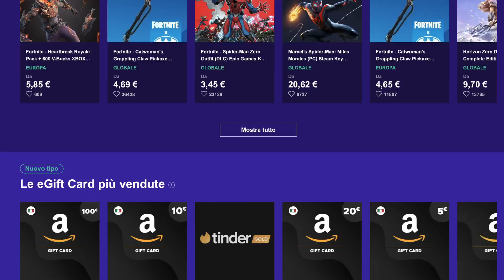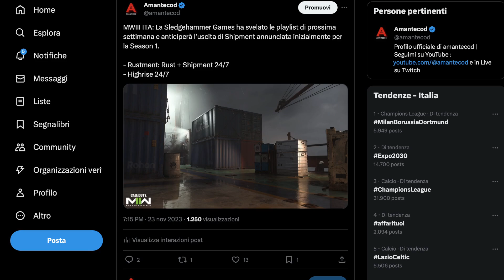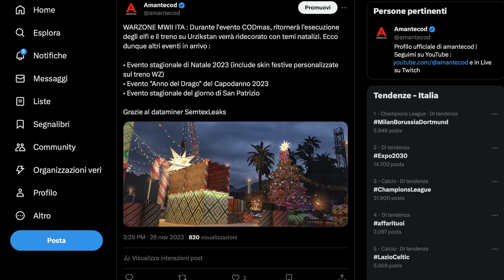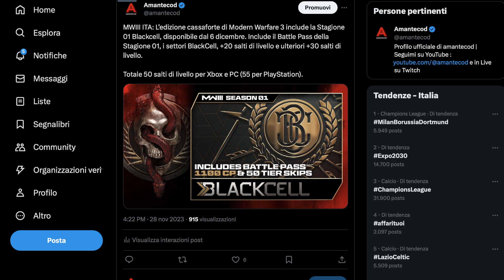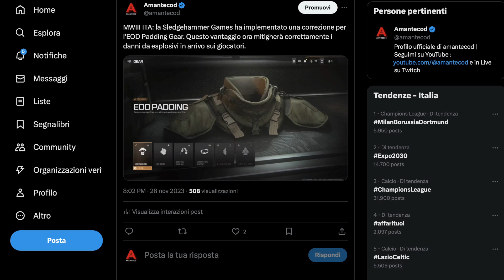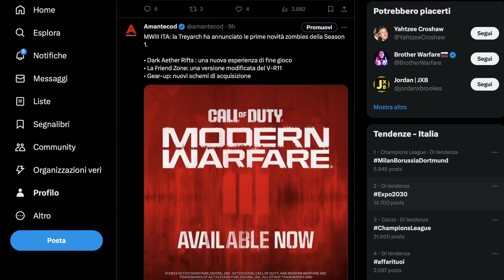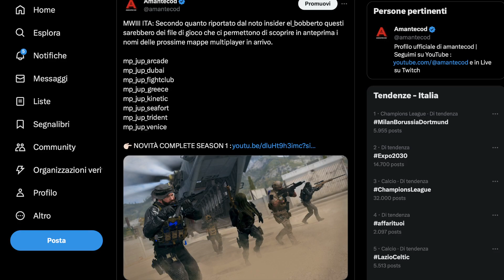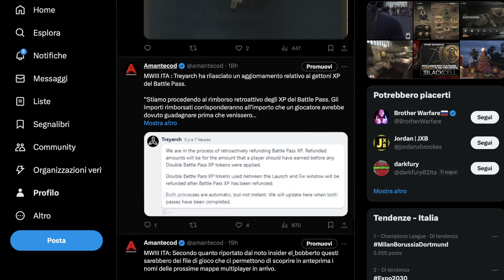RINVIATA SHIPMENT SU MWIII, ANTEPRIMA MAPPE MULTIPLAYER, OPERATORI ED EVENTO NATALE